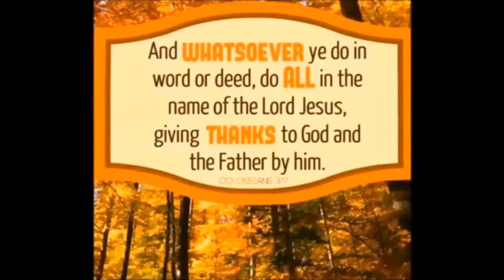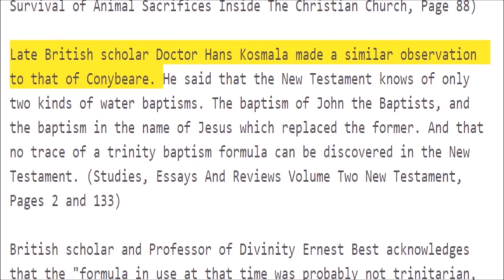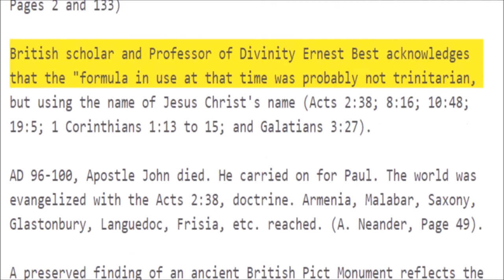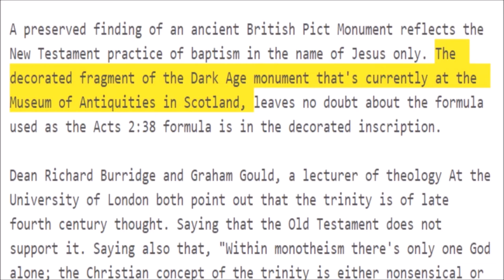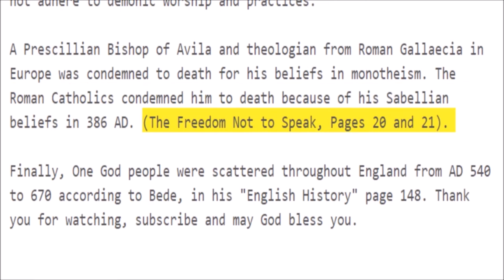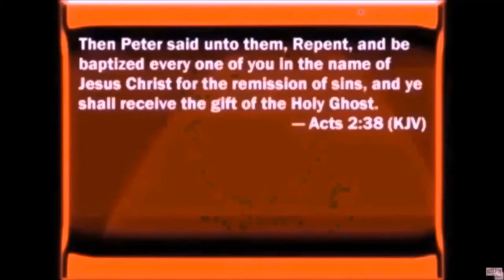Early British Views on the Oneness of God and Jesus Name Baptism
According to Doctor of Divinity Marvin Arnold somewhere from AD 37 to 42, A missionary took Acts 2:38 to Glastonbury, England. Then Celtic Apostolic Christianity started.  (E.T. Thompson, Page 108)

Professor Deansely and Professor Emeritus of the University of London advocate that Britan most probably received the Gospel of Jesus Christ during the reign of Tiberius (from 14 to 37 AD), but for certain by the time of Ter Tul Lian (155 to 240 AD). (The Pre-Conquest Church in England, Page 4)

Frederick C. Conybeare An Oxford Scholar relates that Celts engaged in the practice of baptizing in the name of Jesus only, and not into the titles father, son and Holy Spirit; thereby becoming a thorn in the side of the later developed Catholic Church. Also he notes that monotheism was characteristic of the British Isles, and Christological (Jesus was God) beliefs lingered for centuries. (The Survival of Animal Sacrifices Inside The Christian Church, Page 88)

Late British scholar Doctor Hans Kosmala made a similar observation to that of Conybeare. He said that the New Testament knows of only two kinds of water baptisms. The baptism of John the Baptist, and the baptism in the name of Jesus which replaced the former. And that no trace of a trinity baptism formula can be discovered in the New Testament. (Studies, Essays And Reviews Volume Two New Testament, Pages 2 and 133)

British scholar and Professor of Divinity Ernest Best acknowledges that the "formula in use at that time was probably not trinitarian, but using the name of Jesus Christ's name (Acts 2:38; 8:16; 10:48; 19:5; 1 Corinthians 1:13 to 15; and Galatians 3:27).

AD 96-100, Apostle John died. He carried on for Paul. The world was evangelized with the Acts 2:38, doctrine. Armenia, Malabar, Saxony, Glastonbury, Languedoc, Frisia, etc. reached. (A. Neander, Page 49).

A preserved finding of an ancient British Pict Monument reflects the New Testament practice of baptism in the name of Jesus only. The decorated fragment of the Dark Age monument that's currently at the Museum of Antiquities in Scotland, leaves no doubt about the formula used as the Acts 2:38 formula is in the decorated inscription.

Dean Richard Burridge and Graham Gould, a lecturer of theology At the University of London both point out that the trinity is of late fourth century thought. Saying that the Old Testament does not support it. Saying also that, "Within monotheism there's only one God alone; the Christian concept of the trinity is either nonsensical or blasphemy."

One of the first martyrs in Britian was a former Roman soldier who served under the reign of Diocletian for several years, named Albanus of Hertfordshire, England. Who was executed by the authorities because of his belief in one God after becoming a Christian. Some of his final words were these. "I worship the only true living God, who created all things." He was a preacher of righteousness, and would not adhere to demonic worship and practices.

A Prescillian Bishop of Avila and theologian from Roman Gallaecia in Europe was condemned to death for his beliefs in monotheism. The Roman Catholics condemned him to death because of his Sabellian beliefs in 386 AD. (The Freedom Not to Speak, Pages 20 and 21).

Finally, One God people were scattered throughout England from AD 540 to 670 according to Bede, in his "English History" page 148.